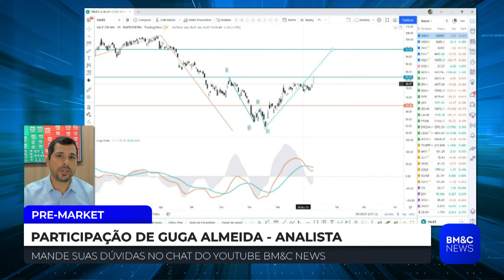VALE3: Gustavo Almeida analisa a interrupção na produção devido as chuvas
Com as grande chuvas em Minas Gerais (MG), a Vale (VALE3) interrompeu as suas produções devido ao alerta das barragens. O analista, Gustavo Almeida fala sobre a parada da empresa e analisa o gráfico e o impacto na bolsa brasileira.